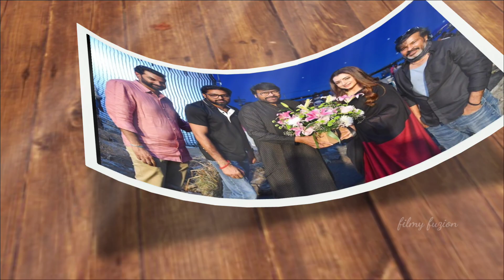VISHWAMBHARA teaser | Megastar Chiranjeevi | Vishwambhara teaser trailer | Hindi update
VISHWAMBHARA  teaser | Megastar Chiranjeevi | Vishwambhara teaser trailer | Hindi update @filmy_fuzion.

[ YOUR QUERIES ]
Vishwambhara glimpse announcement
Vishwambhara glimpse update
Vishwambhara first look teaser
Vishwambhara trailer update
Vishwambhara movie update
Vishwambhara movie trailer
Vishwambhara update
Vishwambhara trailer
Vishwambhara teaser
Vishwambhara movie 2024
Vishwambhara release date
Vishwambhara teaser trailer
Vishwambhara movie chiranjeevi
Vishwambhara movie release date

⦿ Video footage
     ➥ Filmy Fuzion & Movie's Posters

❯  𝙃𝙀𝙇𝙇𝙊 𝙁𝙍𝙄𝙀𝙉𝘿𝙎  :-
Our channel FILMY FUZION provide here Movies/Webseries/Songs latest updates everyday. Here you watch videos updates like first look, teaser, trailer, release date, announcement and many more official updates announced by makers.

❯  𝐌𝐲 𝐂𝐡𝐚𝐧𝐧𝐞𝐥 :-
filmyfuzion express our content with the help of [Movies Posters/Clips/Teaser/Trailer] Because Visual is the best way to understand properly. Thank You